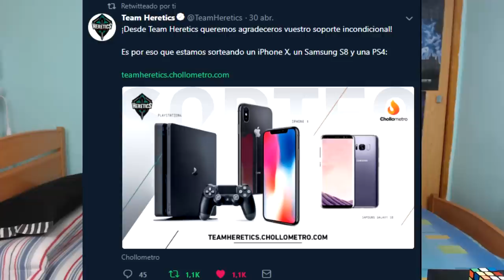NUEVO RÉCORD PERSONAL EN SOLO! *23 KILLS* | FORTNITE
¡¡DESCRIPCIÓN ABAJO!!